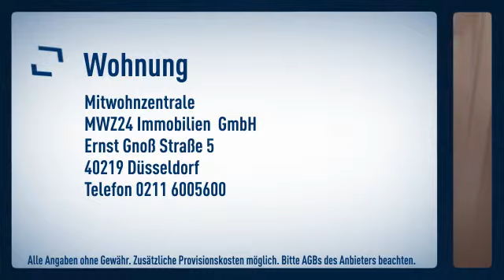Unterbilk/Medienhafen: Optimal gelegen zum Medienhafen. Liebevoll und modern möbliertes Apartm